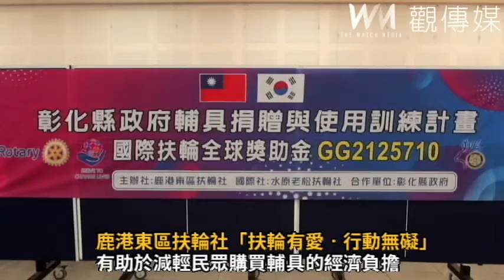鹿港東區扶輪社「扶輪有愛‧行動無礙」輔具捐贈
彰化縣政府辦理「扶輪有愛 行動無礙」輔具捐贈會，由縣長王惠美代表受贈